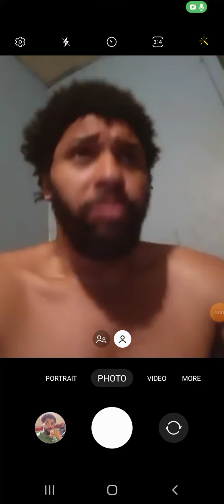alycia baumgardner vs Christina linardatou big boxing match n main screen team mumhaund ali